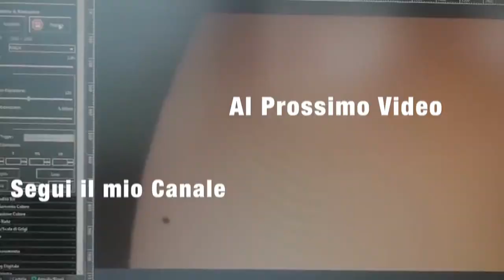Transito di Mercurio 2019 Visto al Telescopio - E' Davvero Emozionante!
Transito di Mercurio davanti al sole del giorno 11 Novembre 2019 ripreso dall'Astrofilo Domenico Fernandez, un evento Raro.

A Tutti Gli Amici di Otticatelescopio.com